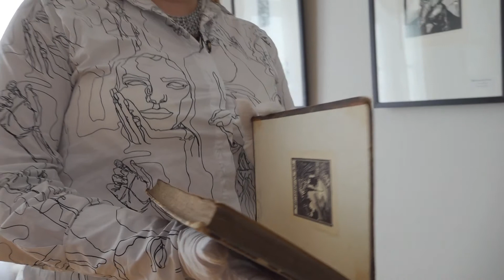В «Карабихе» подвели итоги конкурса на лучшее миниатюрное издание